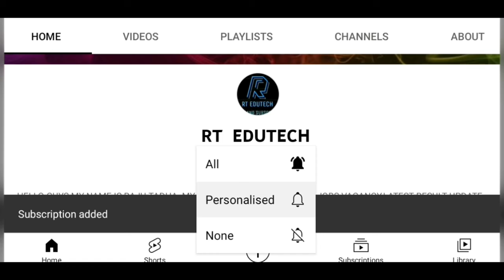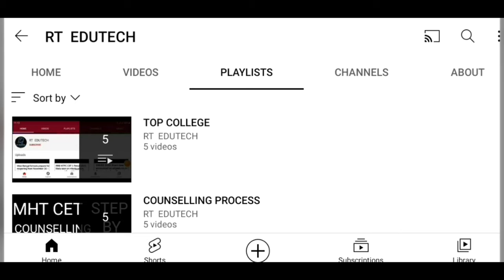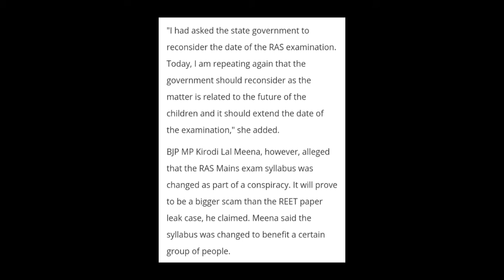FORMER RAJASTHAN CM VASUNDHARA URGED STATE GOVERNMENT TO POSTPONED RAS MAINS EXAM,RAS EXAM POSTPONED